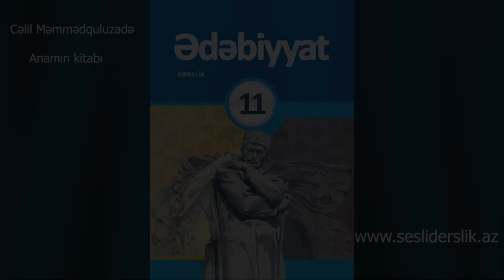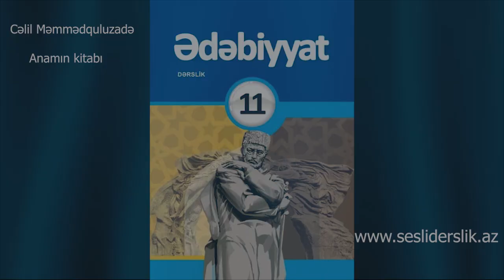Edebiyyat 11 Celil Memmedquluzade ANAMİN KİTABİ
Ədəbiyyat 11-ci sinif Cəlil Məmmədquluzadə "Anamın Kitabı"